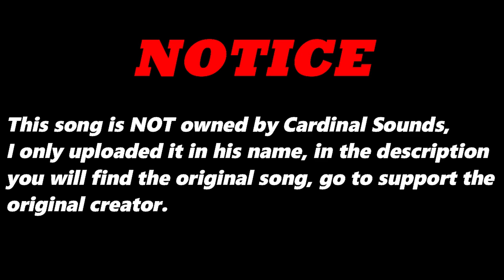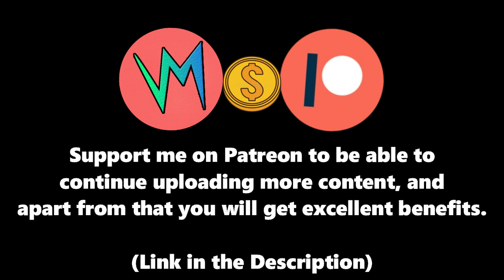Soul Composing (Original Version) By Phat Mama Tee | Re-Uploaded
⬛ | Information about Cardinal Sounds:
👤 | Find the Original Song Here: ⬎
🎵 Name: Scrapbook
✔️ Creator: Silent Partner
💽 Album: Scrapbook
Soul Composing (Original Version) - Phat Mama Tee